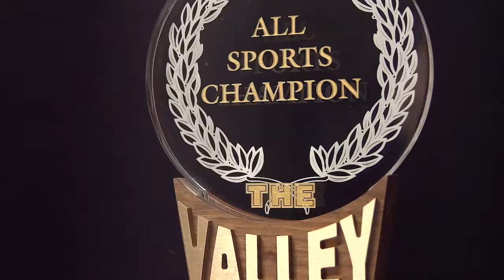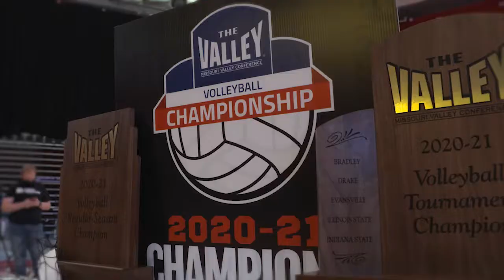Illinois State Redbirds Claim 2020-21 MVC All-Sports Trophy